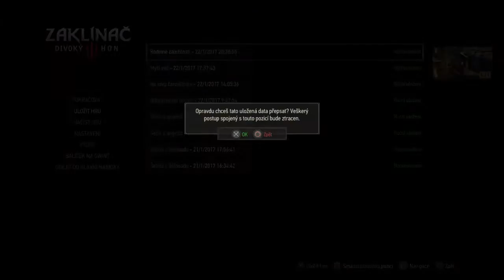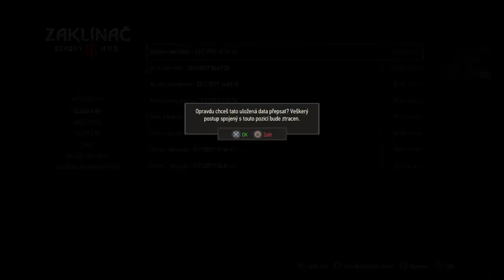CZ Broadcast : Hrajeme si s Míšou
The Witcher hc porn cz tit